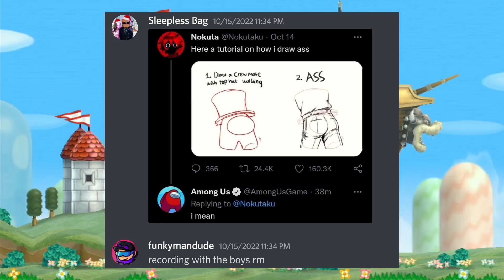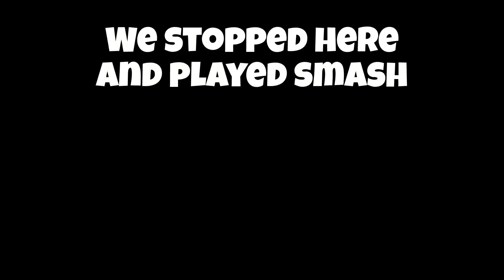22 Minutes of Mario Multiplayer Chaos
This is a chris pratt moment.